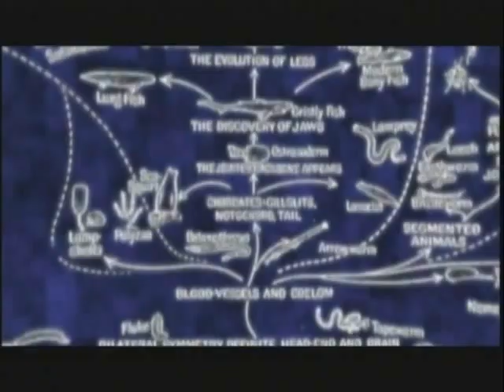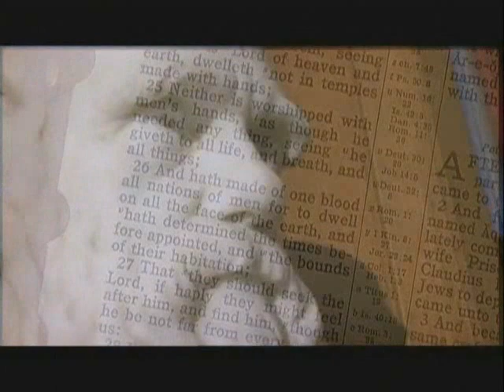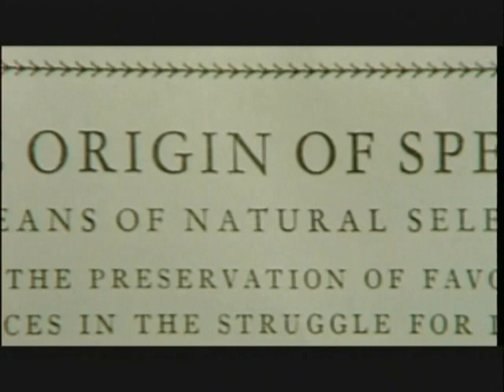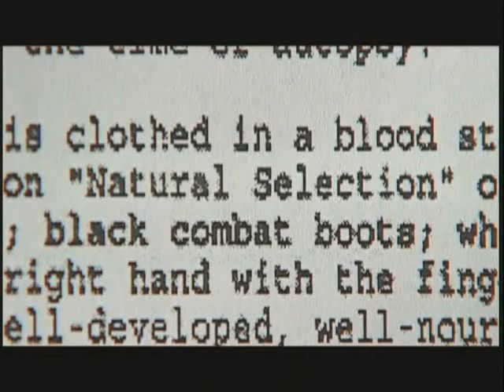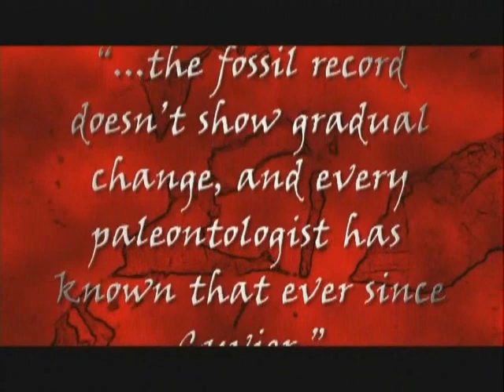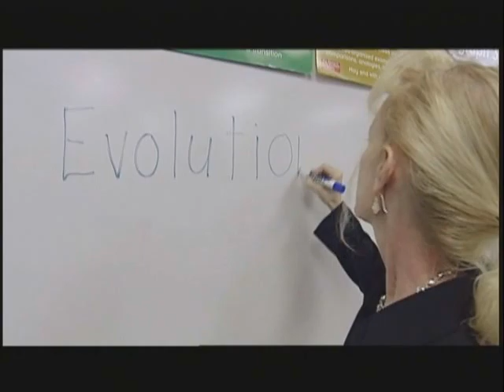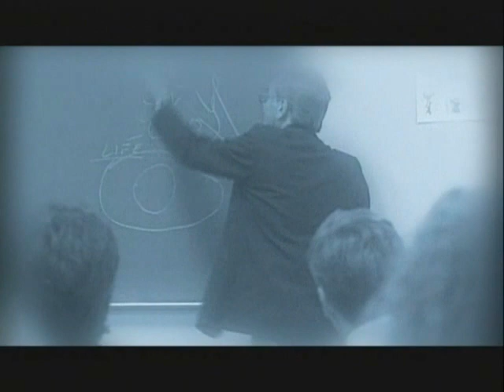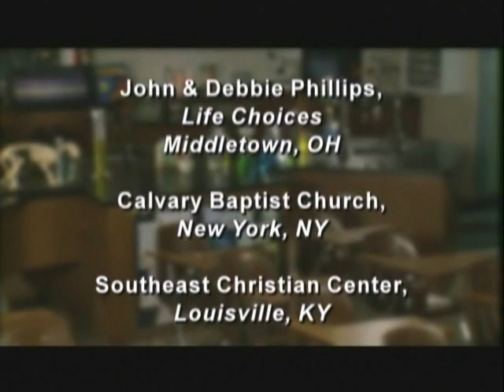Darwin's Deadly Legacy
This groundbreaking documentary from Dr. Kennedy and Coral Ridge Ministries, looks into the chilling social impact of Darwin's theory of evolution -- and the mounting evidence that Darwin had it wrong on the origin of life.